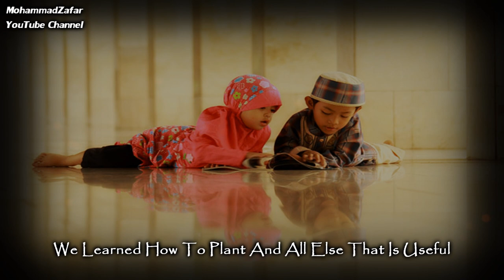Khair Yaj'maona (Eng subs) | خير يجمعنا | Meshary al Arada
A beautiful nasheed by Meshary al Arada. This is the music-free version. It is more of a nasheed directed towards children.

Artist: مشاري العرادة (Meshary al Arada)
Nasheed: خير يجمعنا (Khair Yaj'moana)